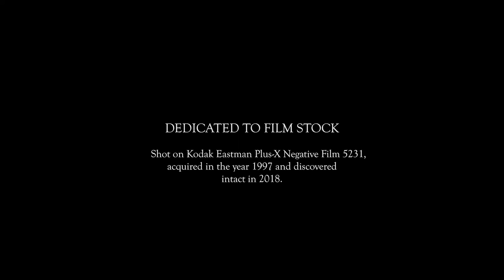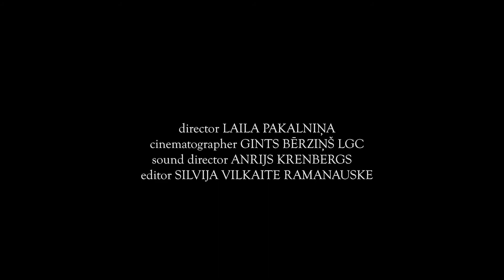The First Bridge - Retrospectiva Laila Pakalnina | BCFCC 2021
El primer puente
The First Bridge

Letonia | 2020 | DCP | B&amp;W | 12 min | Laila Pakalniņa

El puente Krāslava es el primer puente sobre el rio Daugava en el territorio de Letonia – es la puerta de entrada del rio Daugava de Bielorusia a Letonia. Todo el filme trata sobre el tiempo, per el nuestro quizá un poco más que cualquiera pues fue rodado en película de negativo Kodak Eastman Plus-X 5231, adquirida en 1997 y descubierta intacta en 2018. Por lo tanto, dedicamos El primer puente a los filmes de archivo.